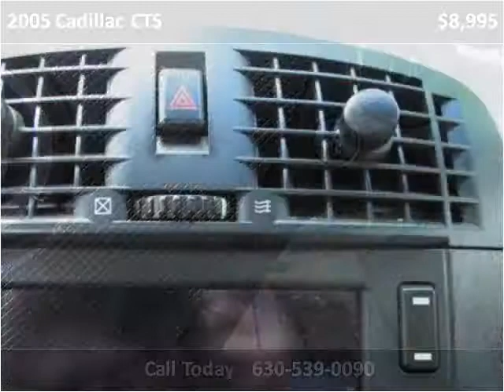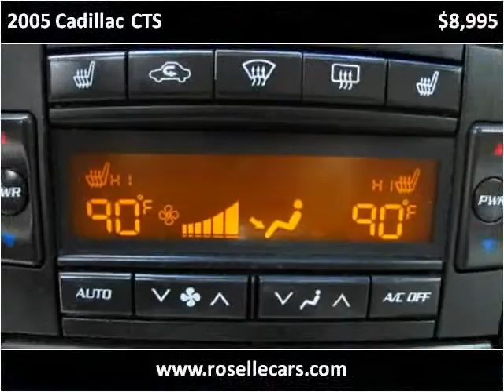2005 Cadillac CTS Used Cars Roselle IL